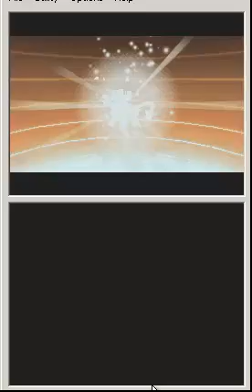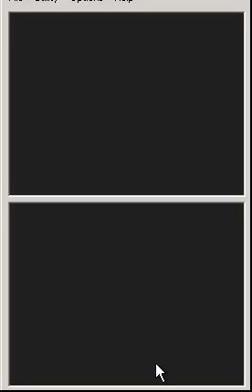Pokemon Blaze Black Part 1: Episode 10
Numbah 10!
we catch another pokeman getting ou rteam to 3!
We then finish off route 3 and head into Nacrene City!!